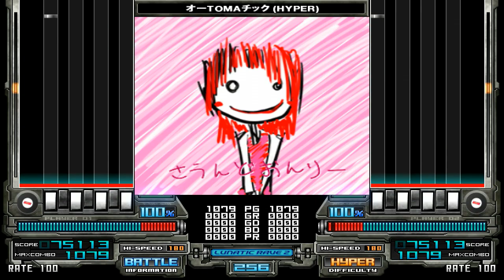[BMS] オーTOMAチック / TOMA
【GENRE】 NONSTOP MEGAMIX
【TITLE】 オーTOMAチック
【ARTIST】 TOMA
【SETLIST】
00:00 DANCE & (wish me a) MERRY CHRISTMAS! / TOMA
00:14 funny crasher / TOMA
01:32 DANCE & (wish me a) MERRY CHRISTMAS! / TOMA
02:39 パペットガール / TOMA
03:54 あにまら / TOMA
05:11 パペットガール / TOMA